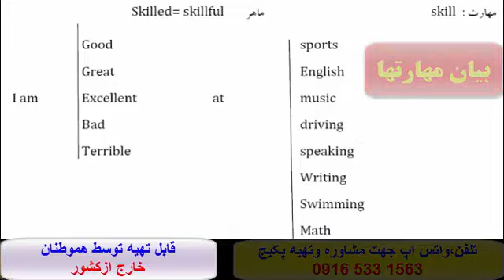سریعترین روش آموزش رایتینگ در آزمون آیلتس 100 % تضمینی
تلفن و واتس اپ:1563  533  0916
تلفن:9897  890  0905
کانال تلگرام-پیج اینستاگرام :alikianpour1987@